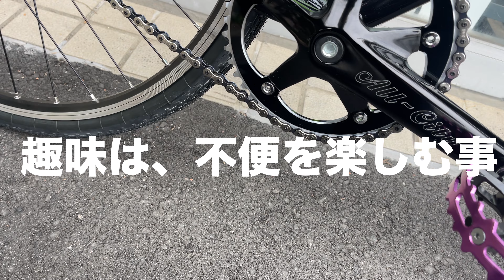ゆるい系のピストバイクが完成しました！オールシティービックブロック 第342話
オンラインショップを見る